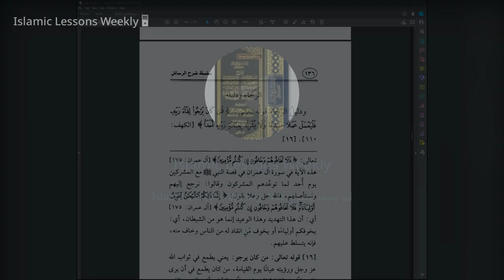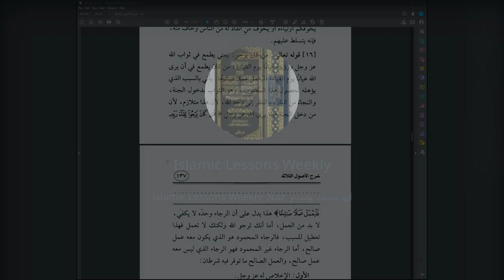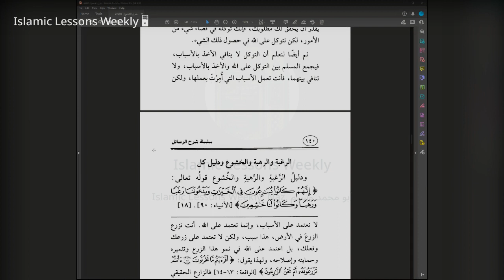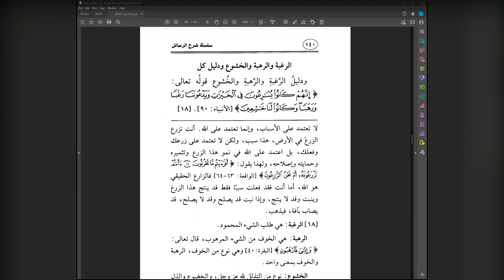The 3 Fundamental Principles Lesson 20 Explanation of Shaykh Saleh Al Fawzan